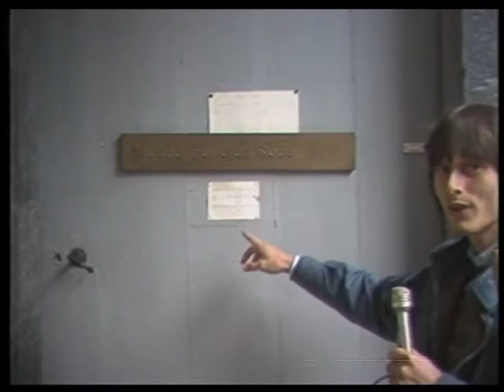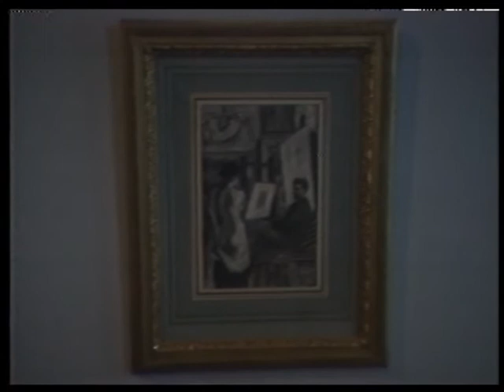Les petites gazettes - 4. Le Musée Rops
Fac Télévision - FUNDP-Namur - 09.1984
Merci à Paul Wattecamps et Thierry Duchateau du Service Audiovisuel de l’UNamur